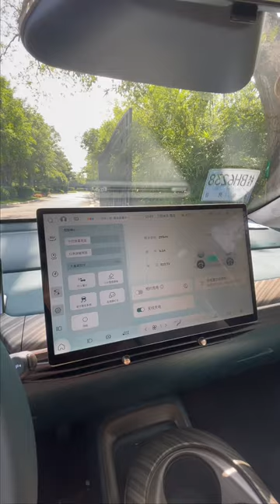2024 WULING BAOJUN CLOUD / YUNDUO EV Interior Walkaround in China, Mobil Listrik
Baojun Cloud EV specification:
Overall dimension(mm): Length: 4295 Width: 1850 Height: 1652
Fuel Type: Pure electric
Maximum speed (km/h): 150
Total mass(kg): 1885, 2010, 2070
Kerb weight(kg): 1495, 1575, 1595, 1615, 1635, 1 665
Number of axes: 2
Wheelbase (mm): 2700
Minimum ground clearance (full load) (mm): 133
Tire specifications: 215/60 R17,  215/55 R18
Rated passenger capacity  (number of seats): 5
Track (front/rear) mm: Front track: 1600 Rear track: 1586
Approach/departure angle (degrees): 20/28
Front overhang/rear overhang (mm): 755/840
Electric motor model:  TZ180XS2A0
Electric motor enterprises: Zhuhai Enpower Electric Co., Ltd
Power Hp (kW): 134 (100) torque 200 Nm
 - The battery is lithium iron phosphate supplied by Liuzhou Huating New Energy Technology Co., Ltd, Battery capacity 37.9 kWh cruising range 360 km CLTC, capacity 50.6 kWh cruising range 460 km CLTC,  and capacity 56.8 kWh cruising range 505 km CLTC,

The product is a new energy vehicle, the new energy type is pure electric, the type of energy storage device for electric vehicles: lithium iron phosphate battery, the energy storage device assembly manufacturer: Liuzhou Huating New Energy Technology Co., Ltd., the energy storage device single manufacturer: Ruipulanjun Energy Co., Ltd., the peak power of the drive motor: 100kW.ABS model/manufacturer: RedESC5/SAIC Lianchuang Intelligent Network Technology (Jiangsu) Co., Ltd., ESP9/Bosch Automotive Parts (Suzhou) Co., Ltd., ESP9/ Bosch Automotive Parts (Chengdu) Co., Ltd. Optional: no 360 panoramic image system (front camera, exterior mirror camera), no front upper combination light; Another type: front and lower combination lights (headlamps, front position lights, front turn signals), rear combination lights (halogen turn signals, halogen brake lights, non-penetrating rear position lights).